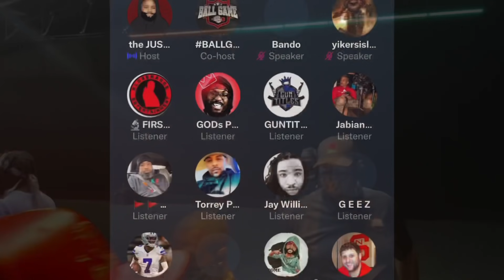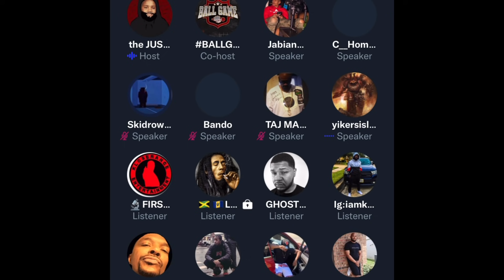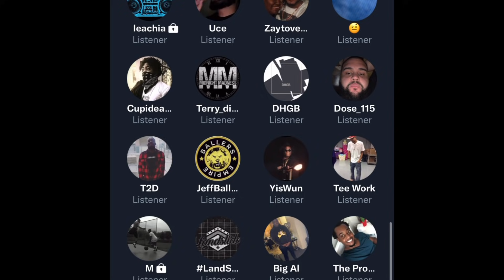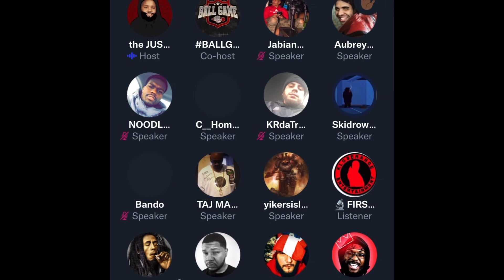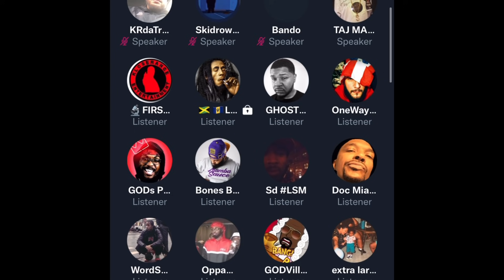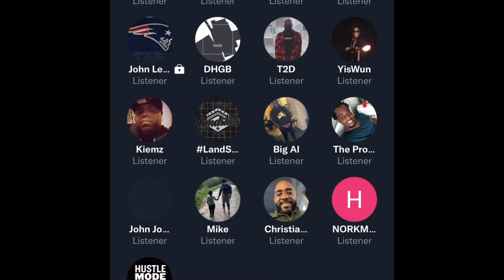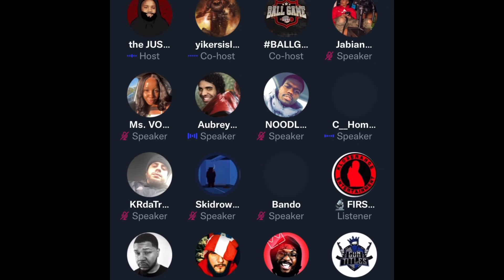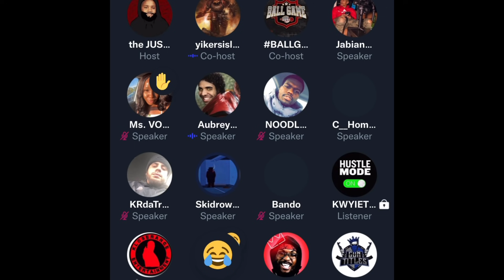MATH HOFFA goes IN on TSU SURF and MIDNIGHT MADNESS. “TSU SURF HAS DADDY ISSUES” 🤯🤯🤯🤯